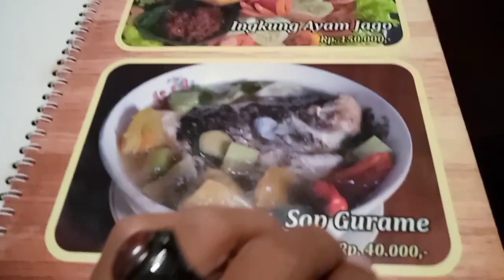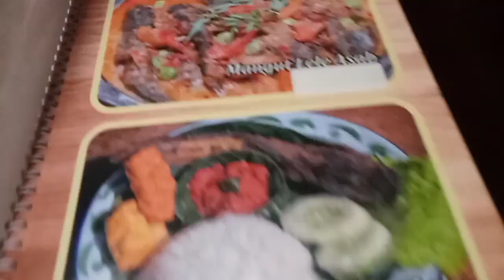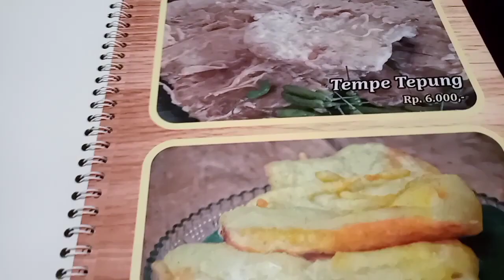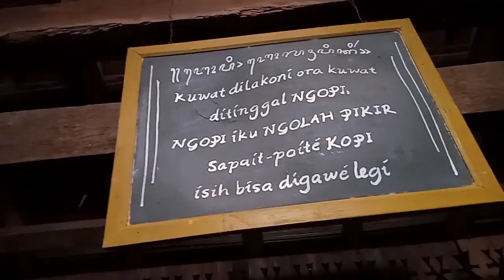GAZEBO TERTUA || MAKAN GRATIS BARENG SAHABAT DAENG